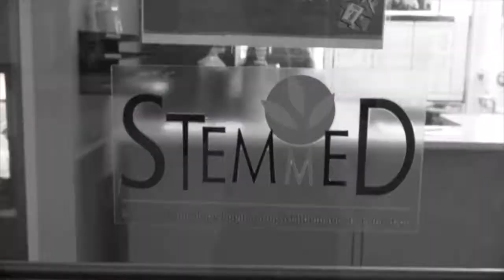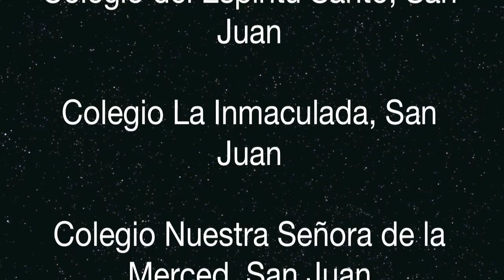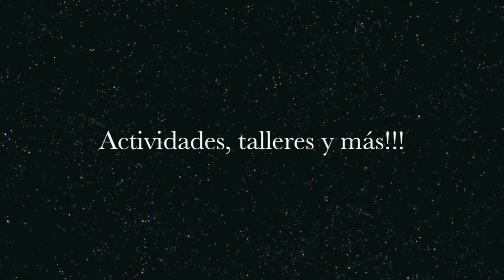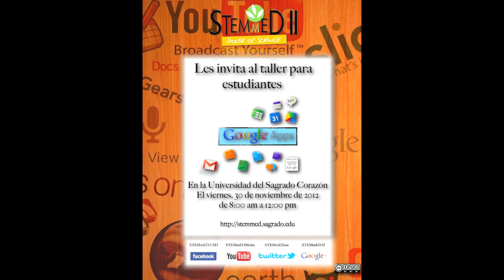Presentación de STEMmED II: House of Science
House of Science, STEMmED II